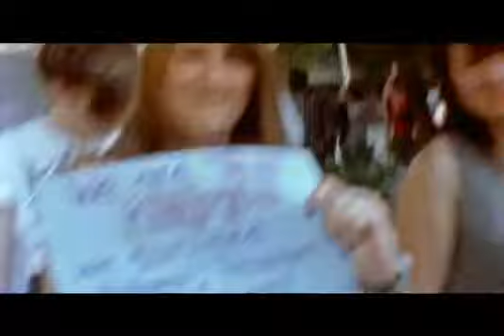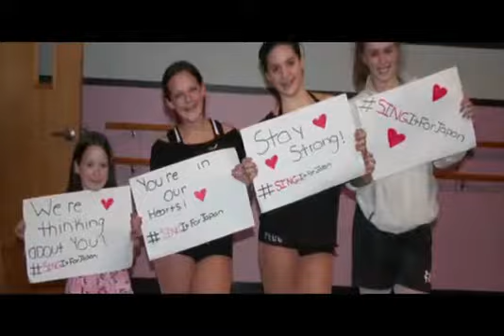My Chemical Romance on Boombox All Access [FULL]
If any content is blocked in your country check the link above, any limited or removed content is in that drive folder